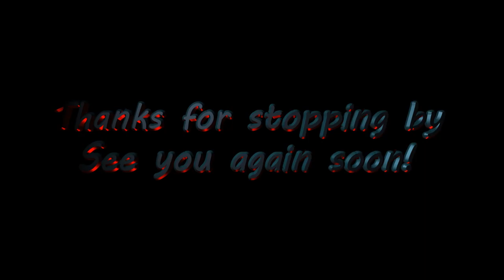Look who just strolled onto the ranch!!!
In this quick update we are introduced to a lovely little kitty that mysteriously appeared on our farm in the middle of the night. Episode 2 of the farm restoration is coming at you fast so watch out!

All footage was captured with a
Moto E (2x13MP camera) smartphone.
All editing was done with DaVinci Resolve 16.2.7
All music presented is thanks to artist Sapajou.